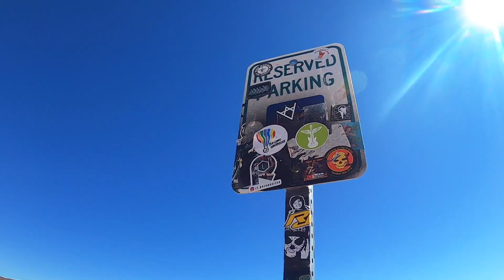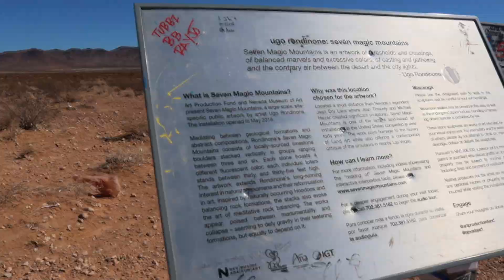Seven Magic Mountains | FREE Outdoor Exhibit Blends Natural Spaces And Unique Larger Than Life Color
Located about 10 miles outside of Las Vegas on I-15 you will find one of the most unique attractions in the area.    Standing over 30 feet in height 7 towers of colorful boulders greet you from a distance and encourage you to stop in and see what all the hype is about.   It is here at Seven Magic Mountains that you will find a unique art installation and plenty of opportunities to take selfies and also enjoy some light walking trails.